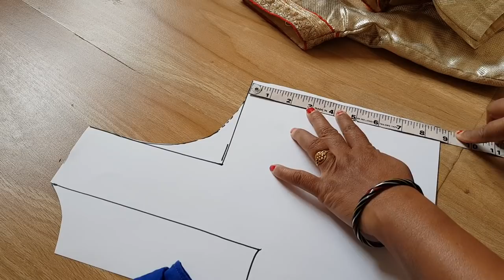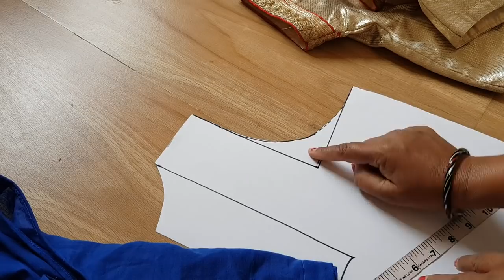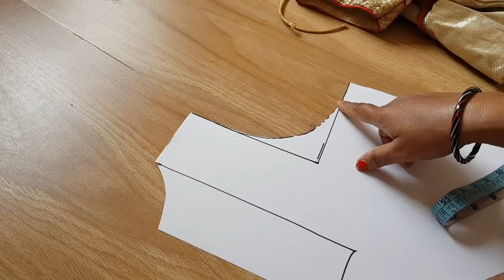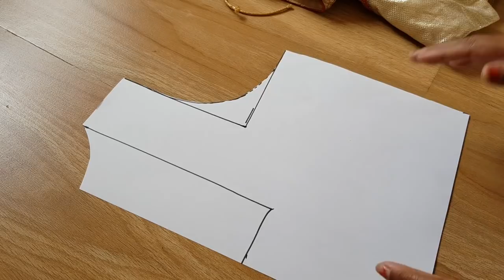आर्म होल की सही कटिंग करना सीखें| किस साइज में कितना आर्म होल रखें? Blouse armhole tip's